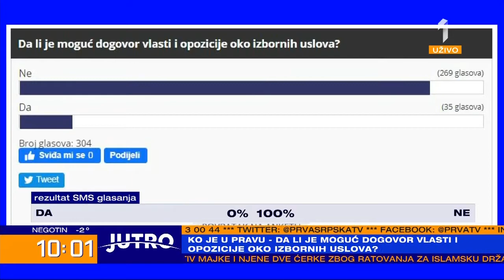Владимир Орлић гостовање "Јутро" - 10.12.2019.